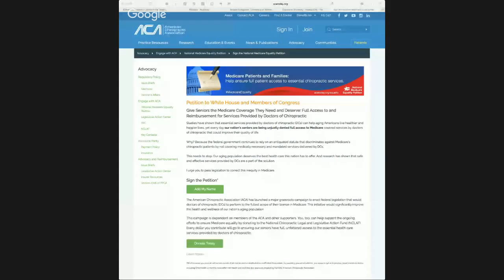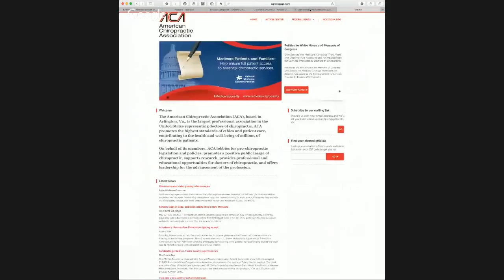EC 30 Cleveland University Kansas City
Cleveland University-Kansas City began as a chiropractic college in 1922, its roots planted by pioneers in the profession.

Cleveland University student Leslie Reece joins us to discuss her experience at one of the oldest chiropractic colleges in the US. She is a 7th Trimester student from Manhattan, Kansas and actively involved in the Student American Chiropractic Association.